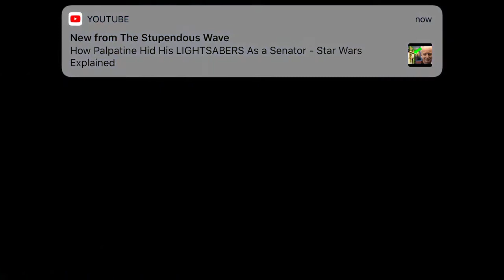Galactic War Time Trial CLS lead Cassian ATF and Chaze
Here you go @Pear 🍐 (Requested Run)

Timed at 7:22

Not as fast as I’d hoped

Still fun though 😁